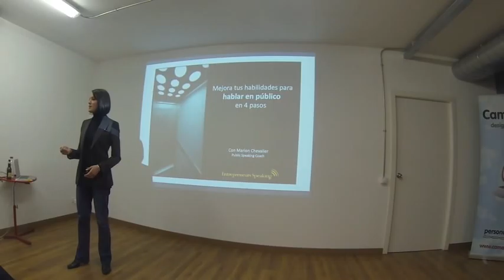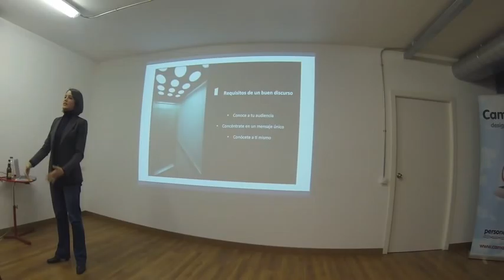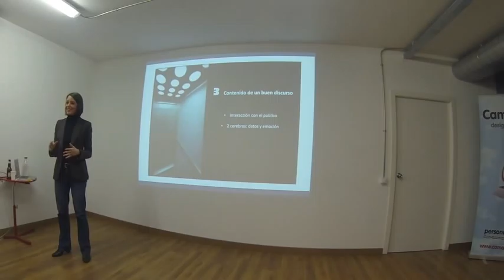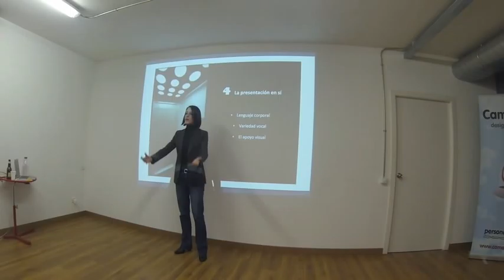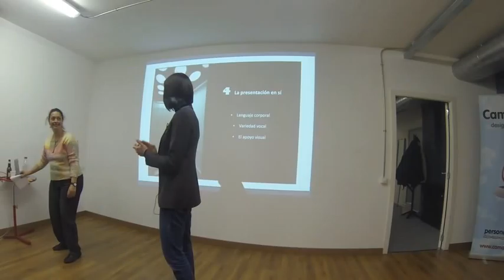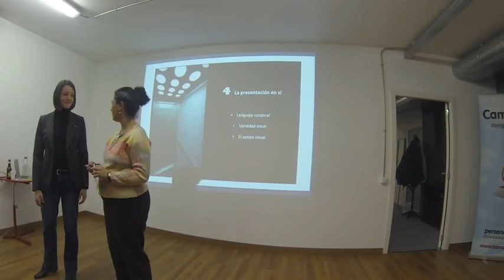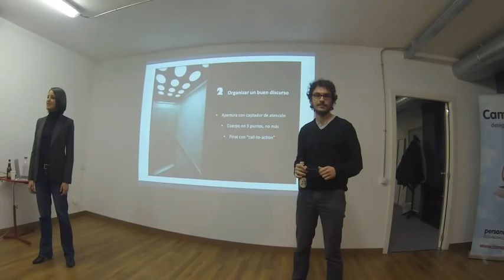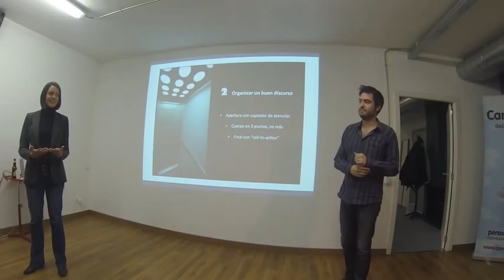Improve your public speaking skills in 4 steps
We are all used to speaking in front of an audience, composed of one or more persons. We do it every day, with our partner, family, colleagues at work or at home. But probably more than once happened to you that, while you are talking, you wonder: "do they hear me?", "are they bored? or "how can I convince them?".

To communicate is not just to open your mouth and articulate sounds. There are simple techniques to produce a clear and fluent speech, that will help you to make sure that your message reaches your interlocutor and that you are convincing the audience and making everyone remember you. Which are these techniques?

In this workshop we are going to learn them in 4 steps:

Everything you have to take into account before writing a speech.
How to structure the speech.
What content to use.
The presentation itself: body language, vocal variety and visual techniques.
The workshop will start by individually thinking in a speech that each of us would like to do. We will develop it throughout the session, with some theory tips and practical exercises. At the end of the workshop, you will have the opportunity (voluntarily) to present your speech in front of the group and receive constructive feedback to improve your skills.

In one hour you will learn how to give effective, persuasive and memorable presentations. Do not miss this workshop!